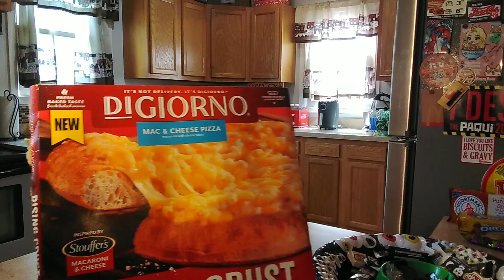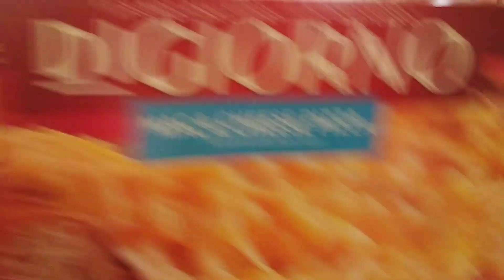NEW DiGIORNO Mac & Cheese Pizza!🍕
NEW Digiorno Mac And Cheese Pizza Inspired By Stouffer's.